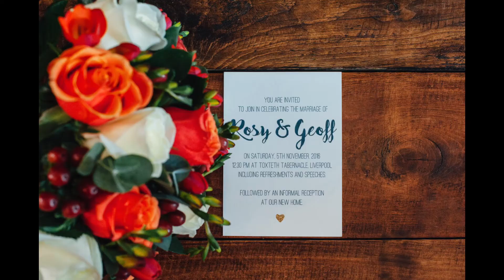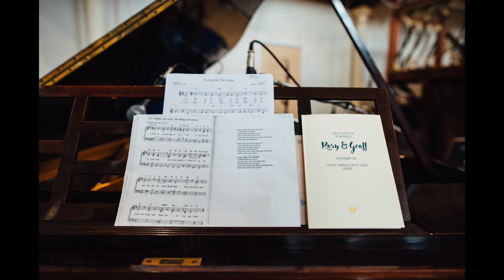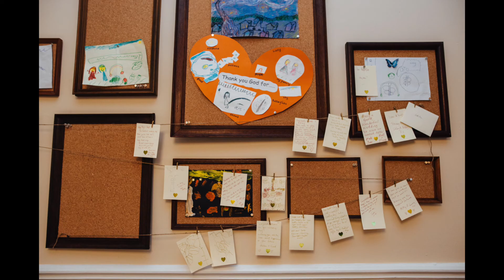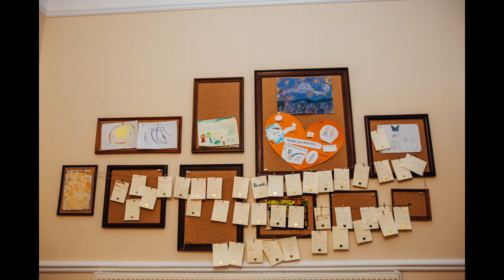Geoff & Rosy Quick Slideshow